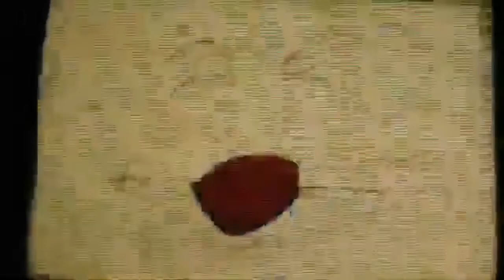Nick Jr Face Compilation (from July 18, 2020) Jeremy McAbee Returns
and special thanks to Mercy's Meeting With Futt, Hands And Friends on YouTube.
featuring Nick Jr Face Eats A Banana (Rugrats and Original Version), Nick Jr Face Loves To Sing (Franklin And Original Version), Nick Jr Face The Frog (Rupert Version), Nick Jr Face Makes Cow Sounds, and Nick Jr Face The Frog (Rupert Version).